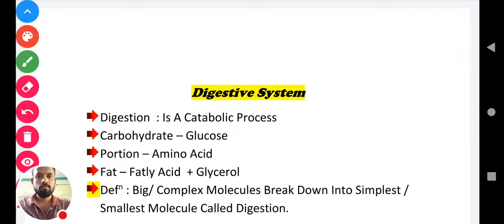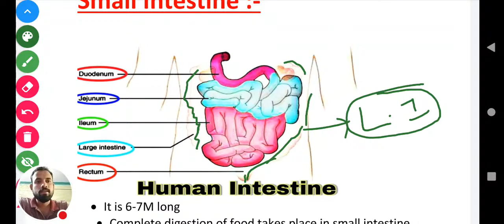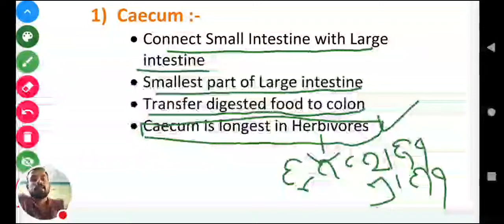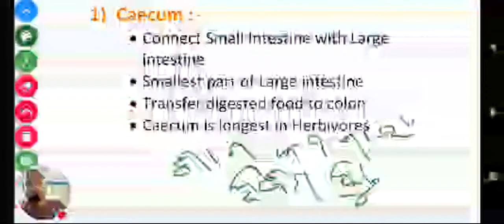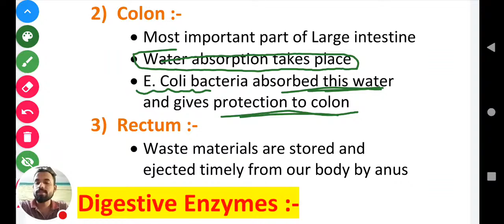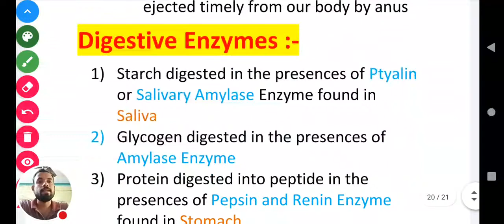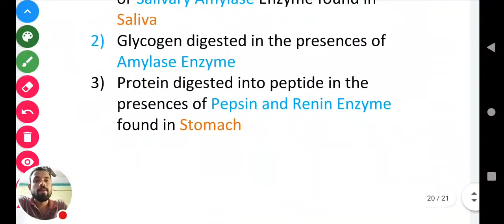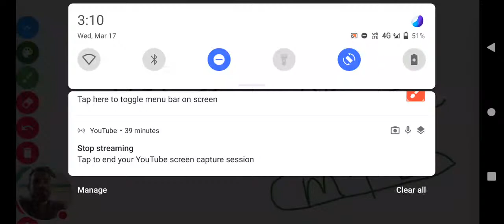Large Intestine & Digestive Enzymes || Biology || DG Sir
Large Intestine &  Digestive Enzymes Part-8 || Biology || Class-29 || B.Ed science CT Entrance 2021|| Odisha B.Ed CT 2021 || DG Sir

b.ed entrance paper 2021
b.ed entrance exam 2021
oldisha bed 2021